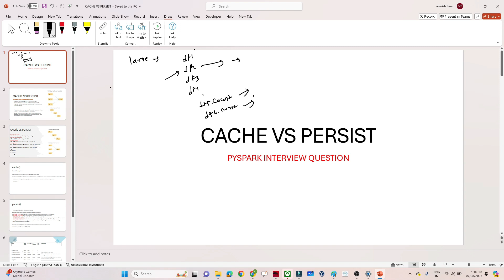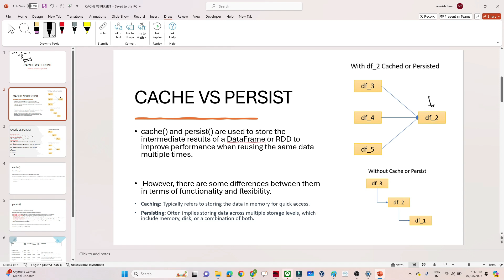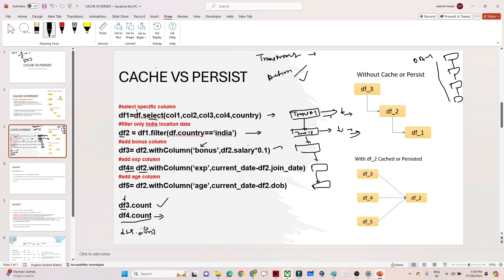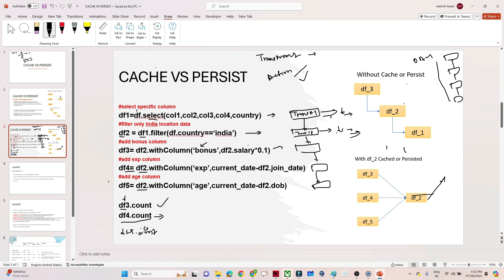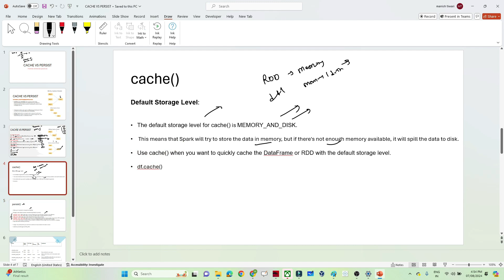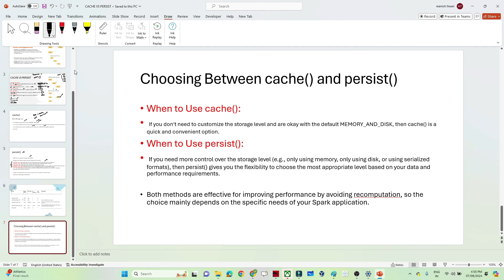32. Cache and Persist in pyspark | Cache vs Persist | Pyspark Interview Question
PySpark Tutorial: cache() vs persist() – Understanding Spark Data Storage

Description:

Welcome to our PySpark tutorial! In this video, we'll dive into two essential concepts for optimizing performance in Spark applications: cache() and persist().

Whether you're a data engineer, data scientist, or just getting started with PySpark, understanding these methods is crucial for improving your application's efficiency.

🔍 What You'll Learn:

What is cache()?
Discover how cache() simplifies caching DataFrames and RDDs in PySpark. Learn about its default behavior, which stores data in memory and spills to disk if needed.

What is persist()?
Explore the persist() method and how it provides more control over storage levels. From memory-only to disk-only and serialized formats, find out how to choose the right storage level for your use case.

When to Use Each Method
Understand scenarios where cache() is sufficient and when you might need the flexibility of persist().